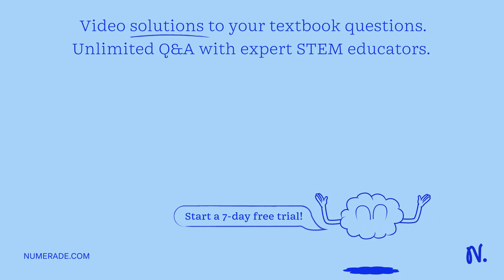A 70 kg human sprinter can accelerate from rest to 10 m / s in 3.0 s . D…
A 70 kg human sprinter can accelerate from rest to 10 m / s in 3.0 s . During the same time interval, a 30 kg greyhound can accelerate from rest to 20 m / s. Compute (a) the change in kinetic energy and (b) the average power output for each.

UnlockthePowerofKineticEnergy:BoostYourEfficiencyToday